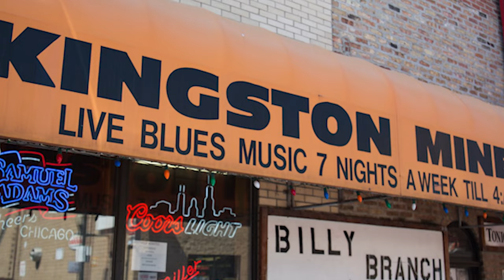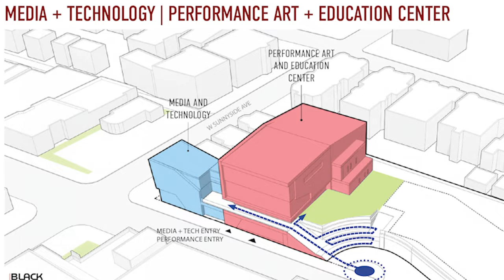From Cooley High to Cultural Icon: The Jackie Taylor Journey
Embark on an inspiring journey From Cooley High to Cultural Icon: The Jackie Taylor Story, as NDIGO Gumbo presents an exclusive interview that dives deep into the life and legacy of Jackie Taylor, the visionary founder of the Black Ensemble Theater. Discover the profound impact of her work in eradicating racism through the arts and her unwavering commitment to community engagement. This behind-the-scenes look offers an intimate exploration of Taylor’s path from an acclaimed actress to a revered cultural icon and educator who believes in the power of theater to unite and heal.